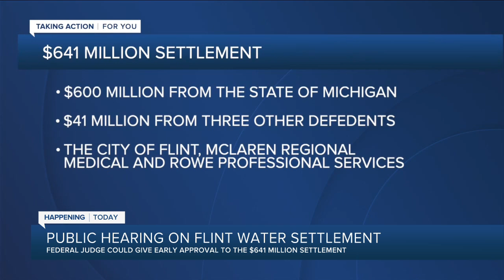Judge to decide whether to approve proposed $600 borrowing plan for Flint water settlement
Michigan legislators on Wednesday finalized a plan to borrow $600 million to finance the state’s proposed settlement with the residents of Flint, whose water was contaminated with elevated levels of the neurotoxin lead.